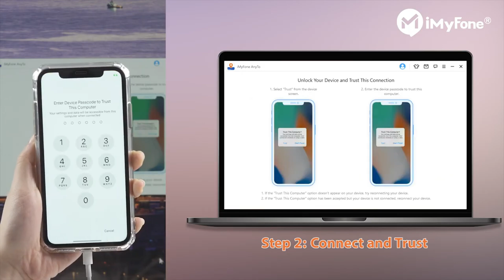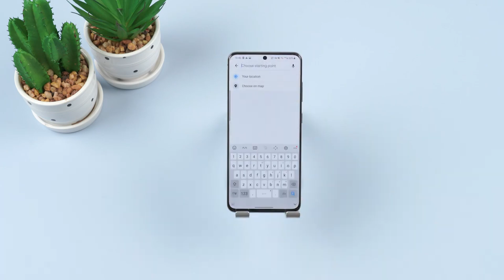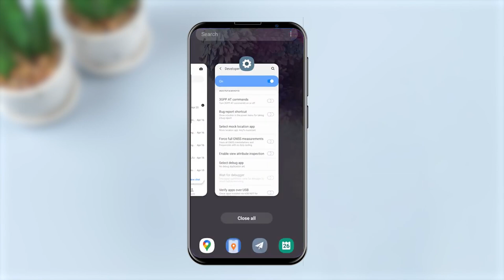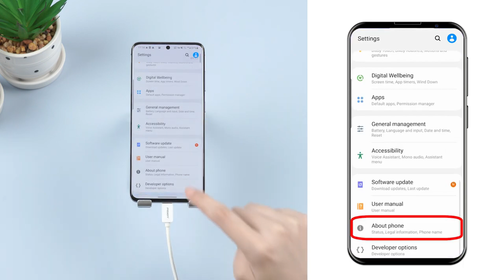How To Spoof Location On iPhone&Android? Best Free No-jailbreak Methods Here!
This video will show you how to Spoof Location/GPS on iPhone and Android without jailbreaking!
Timestamps:
00:00 Best Fake GPS APP-iMyFone AnyTo (Free👍)
00:41 Guide To Spoof Location On iPhone&iPad With AnyTo
01:41 iMyFone AnyTo-Work On All Location-based Apps
02:14 Guide To Change Location With AnyTo On Android
👉Text Guide Of Spoofing Location On iPhone&Android With AnyTo: